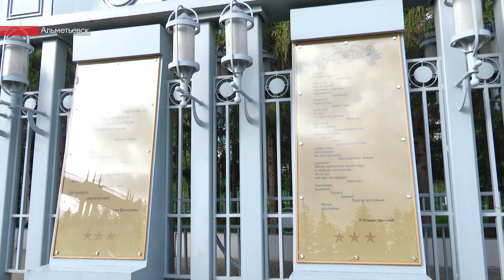У «Вечного огня» альметьевцы поделились историями своих героев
Жители и гости города с утра нескончаемым потоком шли к мемориалу.